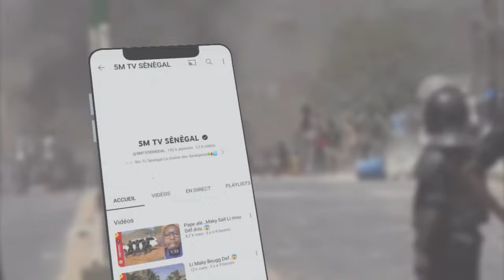Ohh Ndaysan c’est triste…😭😭